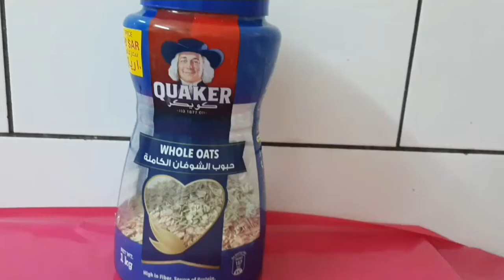Overnight Mango Oats/Mango Oats/Weight Loss Oats Recipe /3 ingredient Oats Recipe/Healthy Oats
Hi friends, here is a simple recipe of Overnight Mango Oats Recipe.

Ingredients
Oats
Milk
Mango Pulp